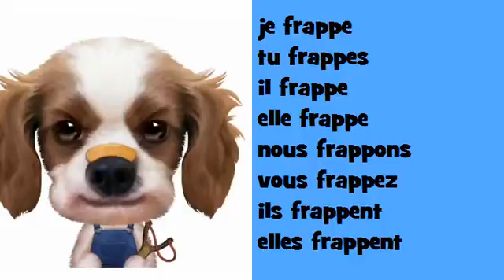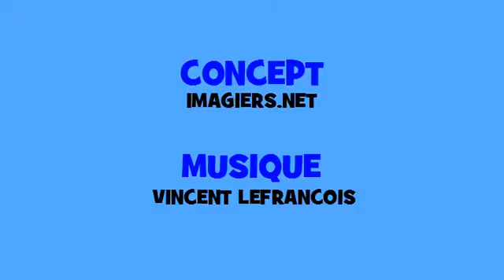Fransk musikalsk konjugation # Hip hop # Verbum = frapper